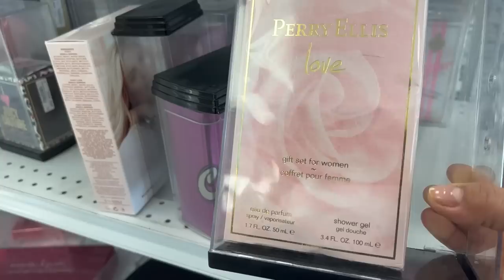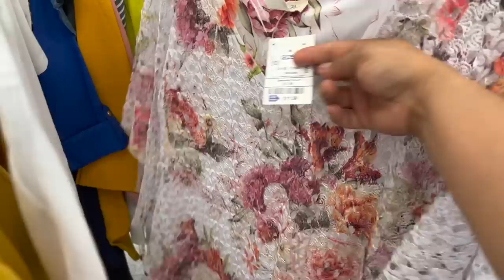🏃🏻‍♂️De Volada Vamos A Nuestra Terapia Del Dia A ROSS😱 PRECIOS DESCONTADISIMOS!